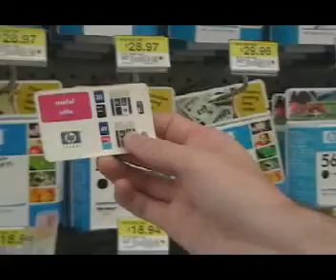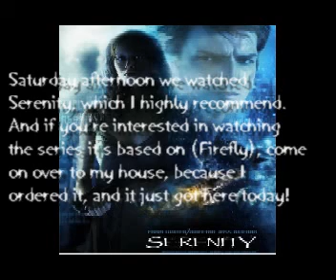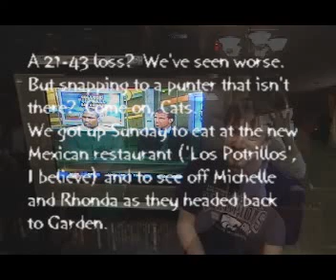Sept. 29-Oct. 2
highlights from our first weekend with a video camera